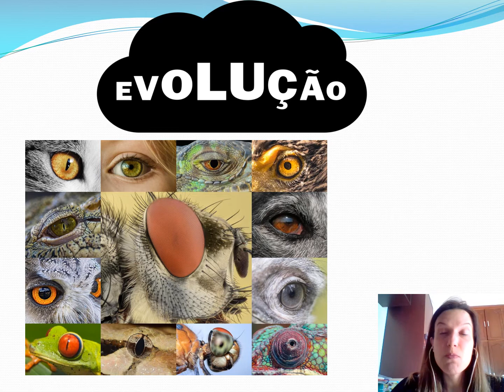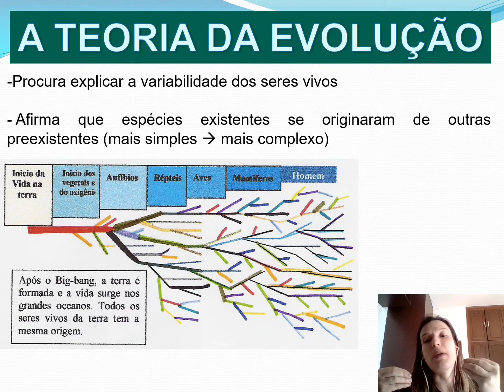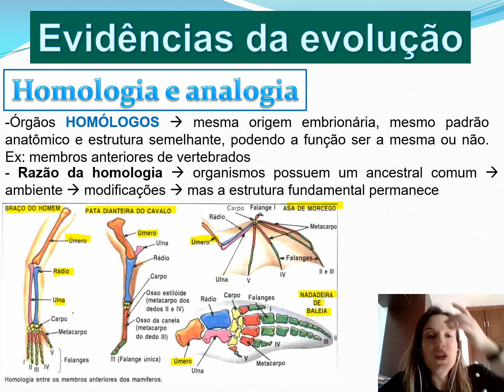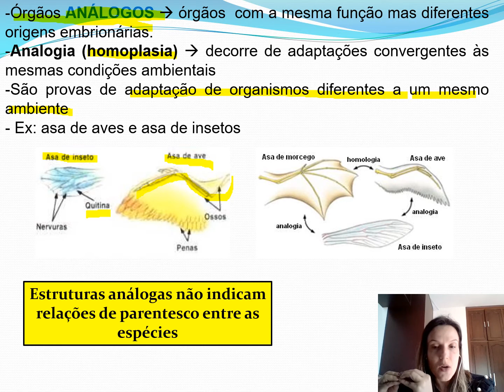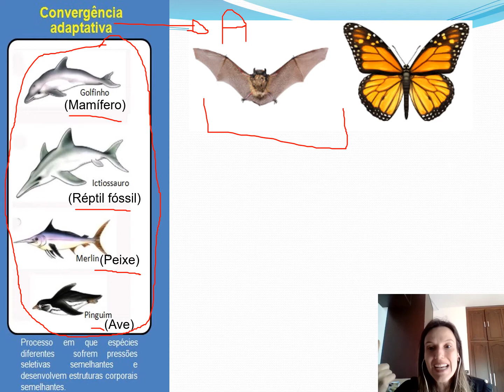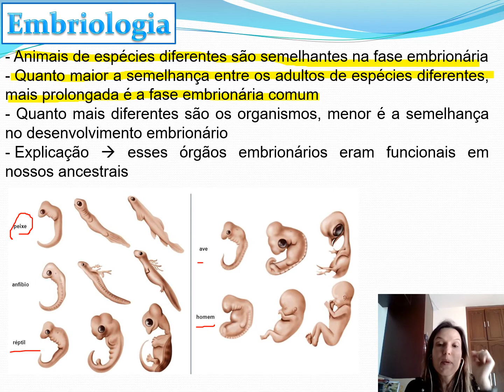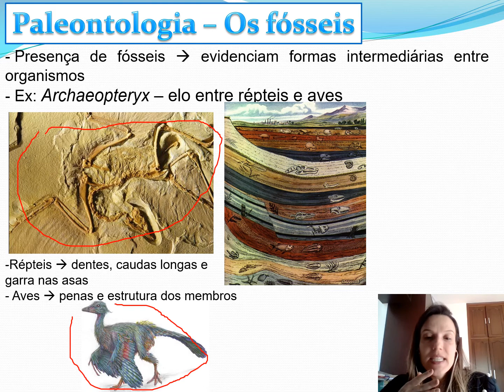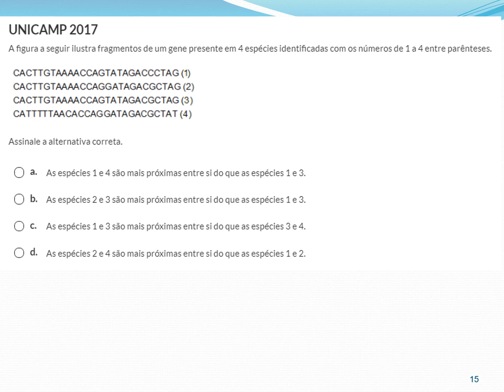Evidências da evolução